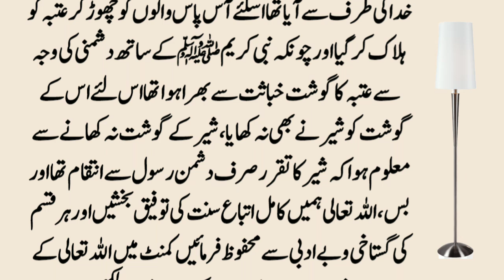Huzur Saw K Bad Dua K Bad Utba Ka Anjam | Abu Lahab K Baitay Utba Ka Anjam | Islamic Urdu Stories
Moral Stories In Urdu l Urdu Kahaniya l Sabaq Amoz Kahani l Urdu Moral Stories l Short Stories